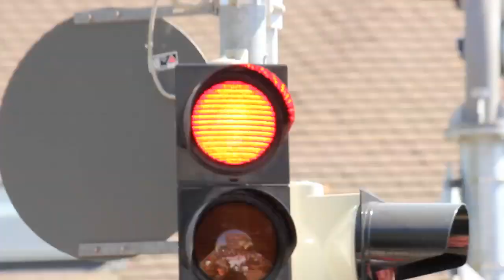Expeditionen am Dagger Complex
André Liegl, Reporter der Early Late Night Show, auf Spionjagd in der Griesheimer Savanne. Die NSA hat einen Diggen Komplex. Naturforscher sind aus dem Häuschen auf das Sträßchen gegangen.